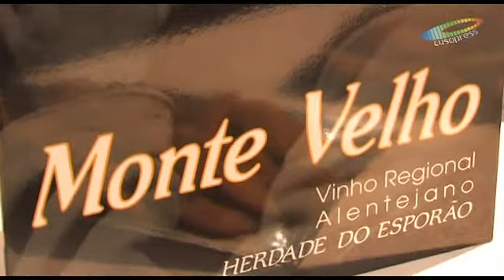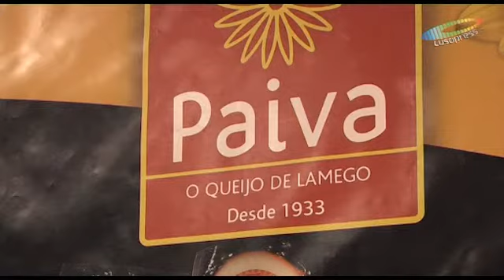Establecimentos Cândido abrem novo armazém